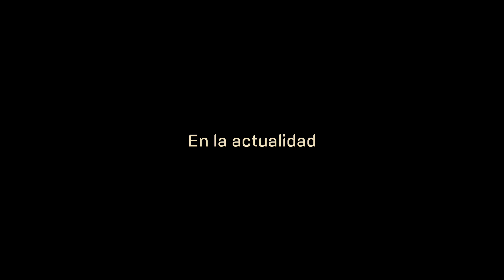Anthem [Gameplay en Español] Cataclismo 4 - Ecos de realidad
En este gameplay nos enfrentamos al nuevo evento del cataclismo con su jefe final Vara ( 20:10 )

Este juego esta disponible tanto en PS4, Xbox One y PC

Déjame tu comentario, me gustaría saber tu opinión.
Se agradece todo consejo o critica constructiva :3

Mis perfiles en las diferentes consolas
xbox live: sword damocles
PSN: sword_damocles
Nintendo: próximamente